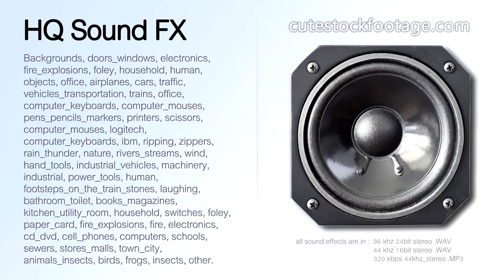Computer keyboard ibm single button 07 - HQ sound effect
Computer keyboard, ibm, enter button.